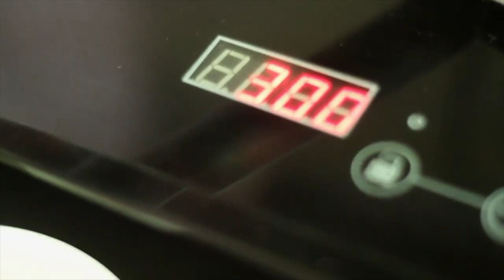CÓMO INVERTIR EN ARTE?